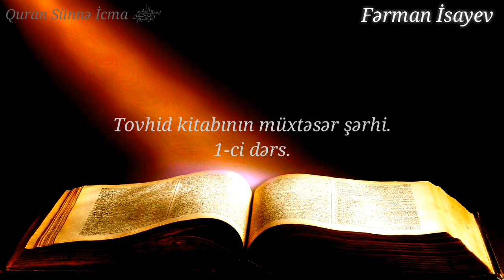Fərman İsayev▶Tövhid kitabının müxtəsər şərhi